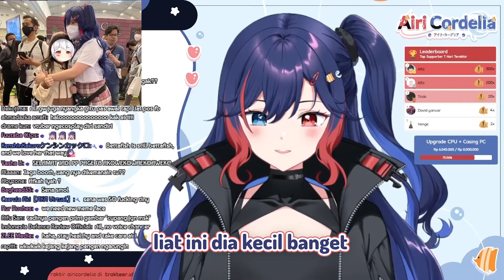Reaksi Cupang Ketemu Kucing [Airi Cordelia🐠🌊/AKA Virtual]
ketika Airi ketemu Sena

--- Credit ---
【Freetalk】Post-CF Talk?

(75 🎬) Seseorang
(75 🎬) Gema Gathika
(50 🎬) Addid
(25 🎬) Saingannya phi
(3 🎬) Adrian
(1 🎬) Reiki Agiawara